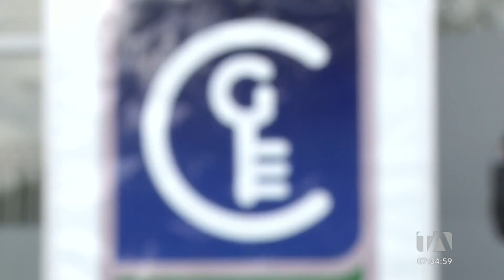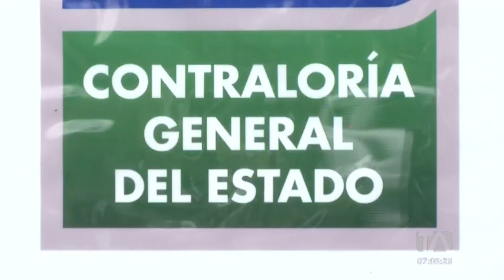Noticiero de Ecuador (Emisión Matinal 04/09/23)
Revise las noticias más destacadas de Ecuador en nuestro Noticiero 24 Horas (Emisión Matinal) de este lunes 04 de septiembre de 2023.